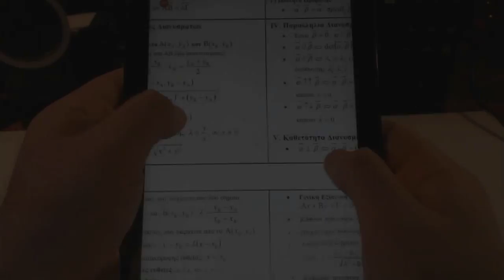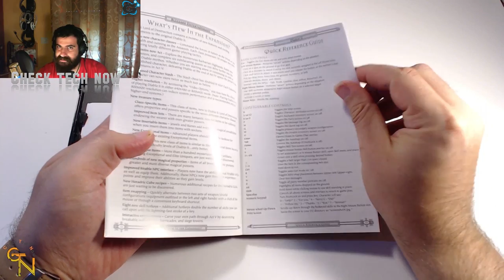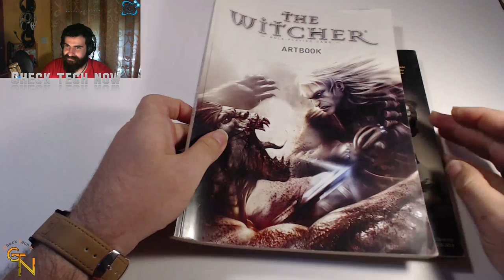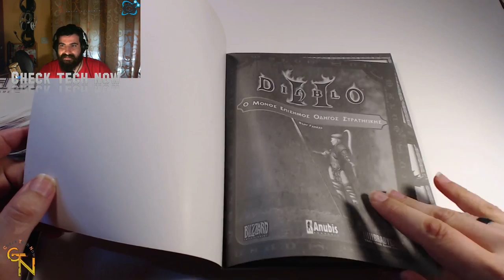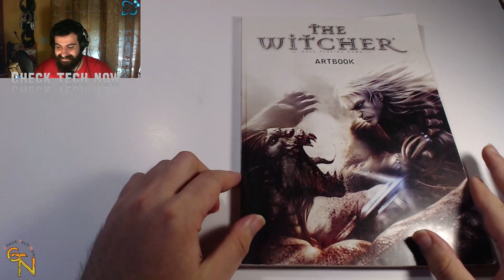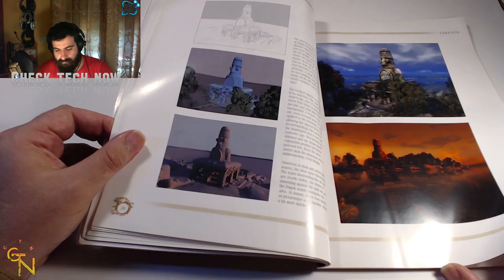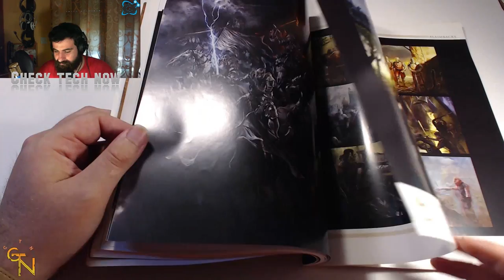Επικό unboxing Diablo II & DIABLO / Witcher Artbook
O ταχυδρόμος άργησε μερικά χρόνια, αλλά βρήκα ευκαιρίες!

Τσεκάρετε και το Gamepad.gr όπου και γράφουμε τα άρθρα μας.

Eνα μεγάλο ευχαριστώ από μένα για τους καλούς μου φίλους που είναι πάντα δίπλα μου!!